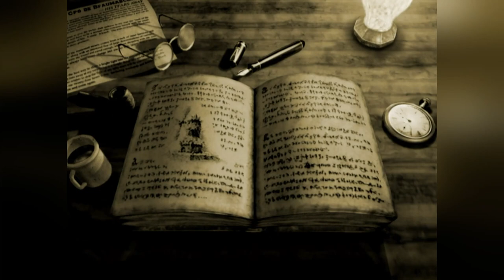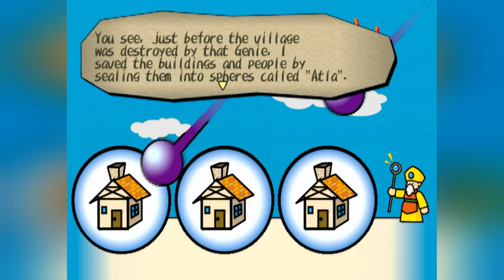Dark Cloud - Part 1 - Don't rush the Salami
I know I say this every time, but holy cow I've been so excited to start this playthrough!

To anyone who noticed the lack of deinterlacing, don't worry, that is improved as of episode 3!